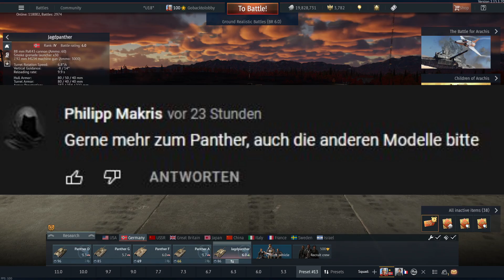War Thunder - Die Panther - Die perfekte Kombination aus Feuerkraft und Moblität!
Ich zeige euch alle Panther im Spiel.